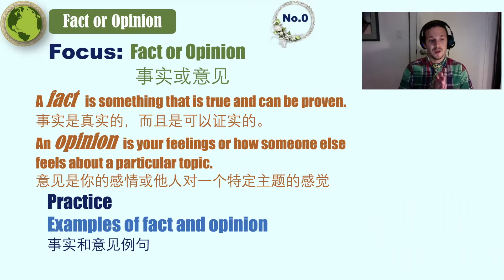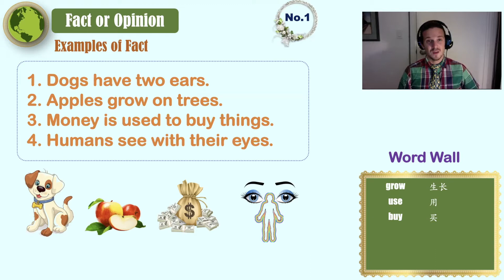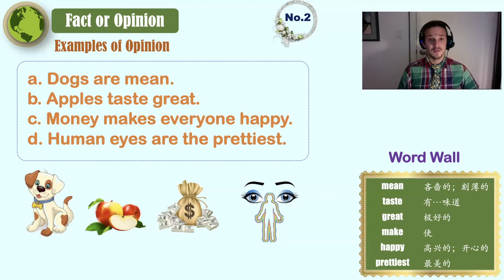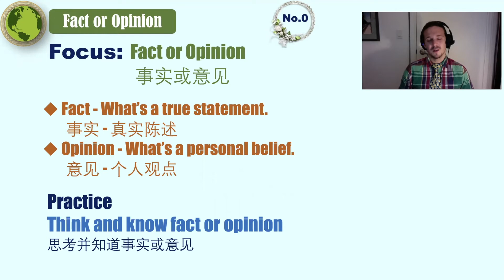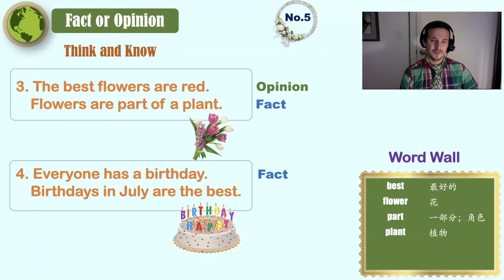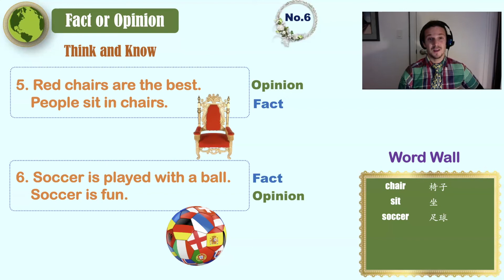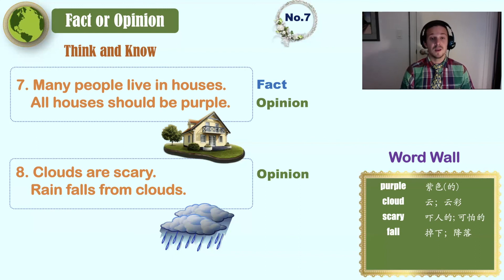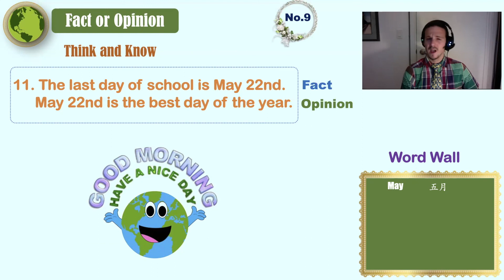Teacher Stefan - Fact or Opinion 01